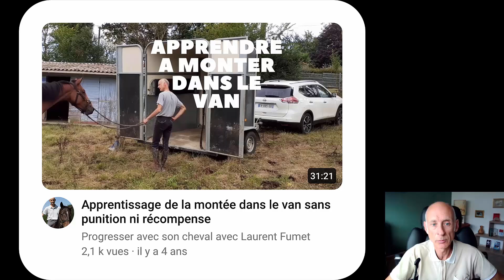Comment apprendre la montée dans le van à son cheval